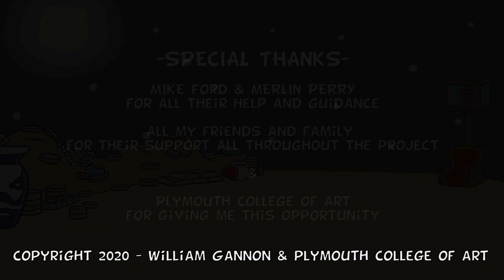William Gannon Legend of Zodac